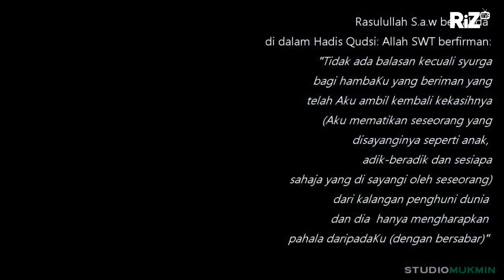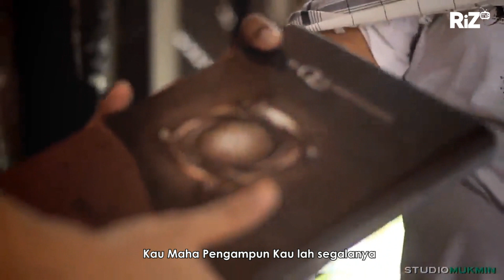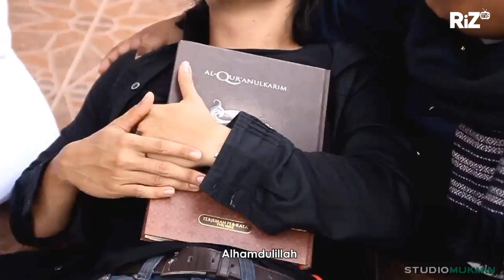Arah- DESTINY lirik version